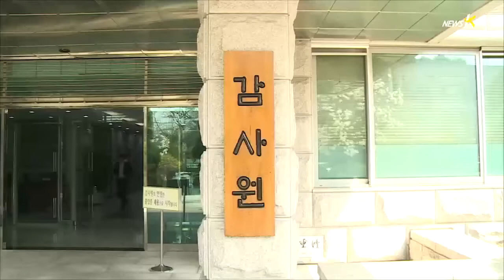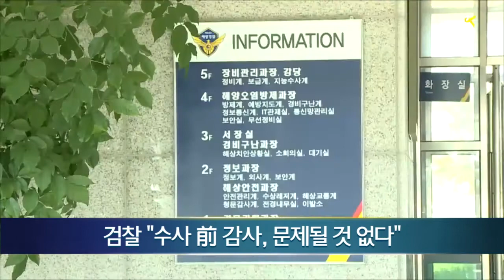[세월호] 검찰 "수사보다 감사가 적절"... '해경 수사' 포기? (2014.5.21)